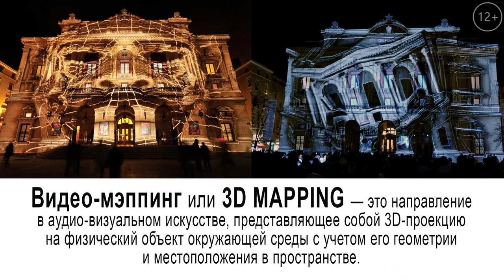О спектакле "УТРОВЕЧЕР" мысливслух 🗿